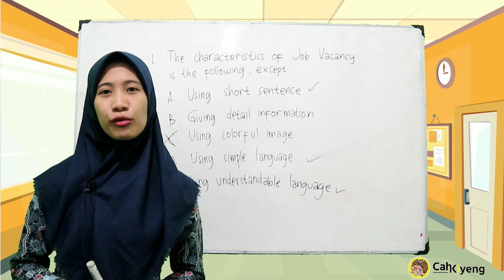BING 12 Job Vacancy 1